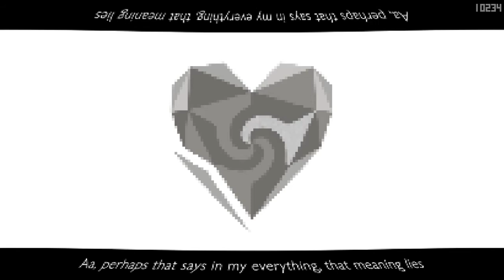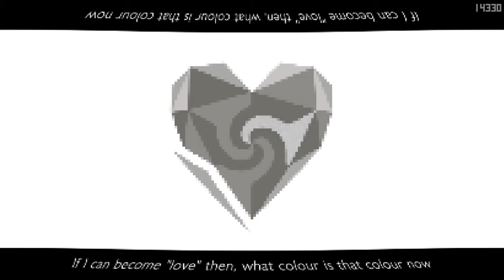【RIST -BETA-】Unknow Mother Goose【UTAU Cover】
It's my UTAU !!! ^w^ Link to Download this Voicebank